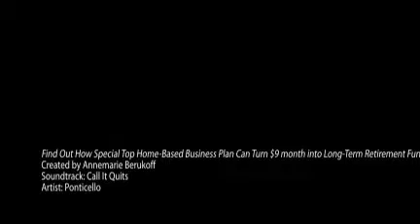Find Out How Special Top Home-Based Business Plan Can Turn $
Got to see this one and only video to believe how you can participate in the top home business trends..namely, natural health and network marketing. What a win-win combination..get healthier and get wealthier. BUT you need to start the right logical way.
PS. I retired early 5 years ago and it was the best decision of my life..called freedom.